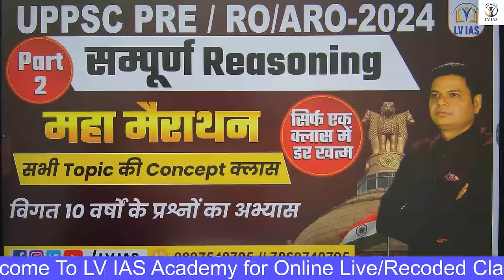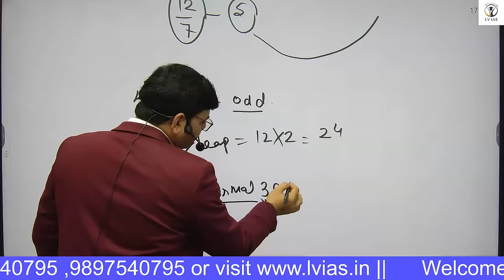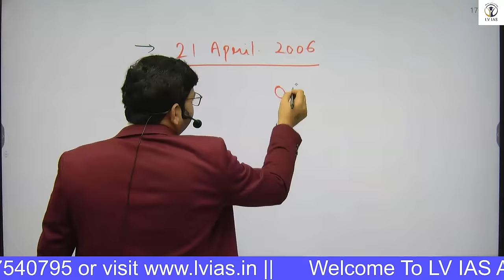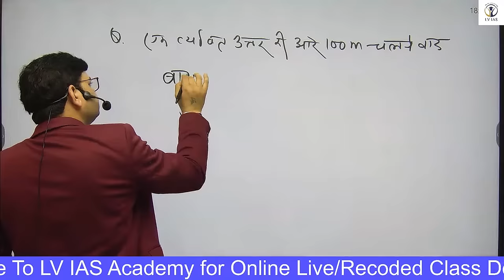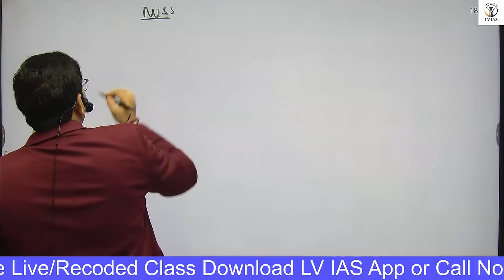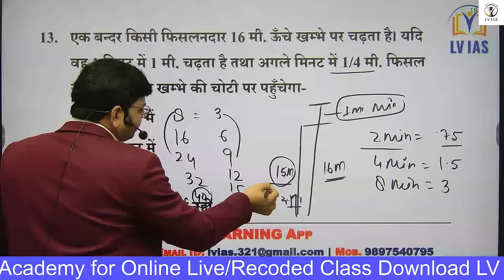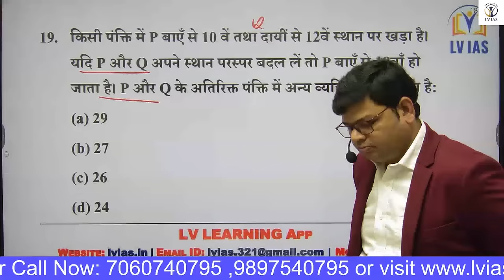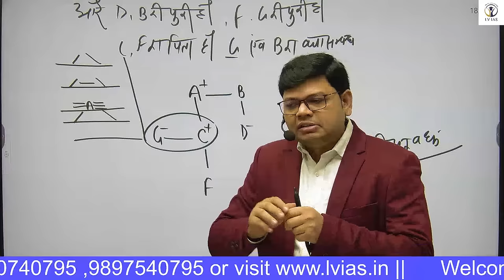UPPCS RO/ARO Reasoning Marathon l REASONING के सारे QUESTIONS सही करने का BEST तरीका PART-2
UPPSC RO/ARO Reasoning Mega Marathon | UPPSC Prelims Paper - 2  with Vijendra Sir | सिर्फ एक ही क्लास में | Target UPPSC 2024
Join us in this power-packed mega marathon dedicated to mastering CSAT for UPSC Prelims Paper 2. Designed for UPSC aspirants seeking a comprehensive review, this session covers every aspect of the CSAT syllabus, ensuring you're well-prepared for the upcoming exam. Don't miss this opportunity to enhance your problem-solving skills and boost your confidence. Watch now and sharpen your abilities to crack the CSAT section with ease.
आप सभी का इंतजार हुआ खतम ..करिए CSAT का  REVISION एक ही क्लास में !
Complete Revision Of CSAT with Vijendra Sir

In this session, Educator Vijendra Singh will be discussing CSAT for UPSC 2024 and 2025 Exam. Watch this complete video to boost your UPSC CSE Preparation to the next level.